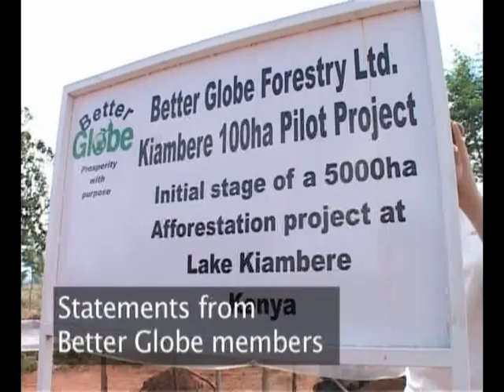MYSTICA'S ULTIMATE SECRETS TO SUCCESS THROUGH BETTER GLOBE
MYSTICA'S ULTIMATE SECRETS TO SUCCESS THROUGH BETTER GLOBE TREES INVESTMENT.